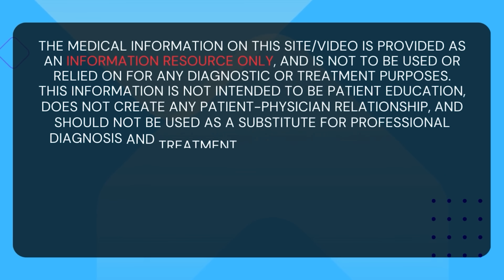Never Take This Vitamin Alone If You Have DIABETES!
00:00 Introduction
01:07 The Problems
05:14 How much is excessive
05:46 The Recommendation